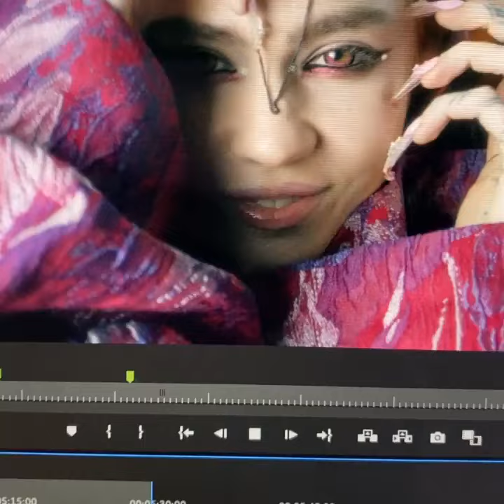Grimes - So Heavy I Fell Through the Earth (Official Video Snippet)